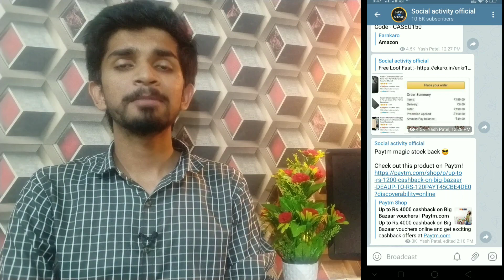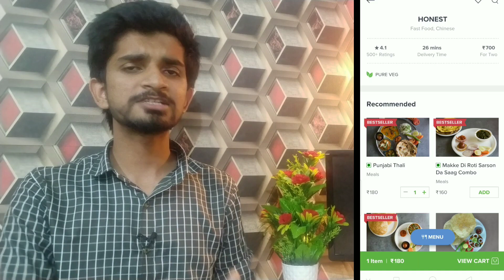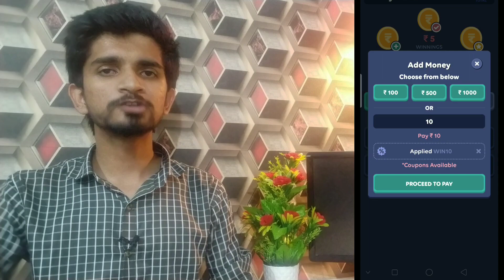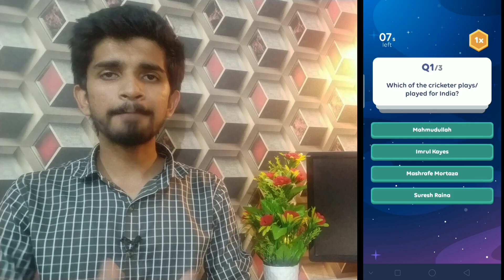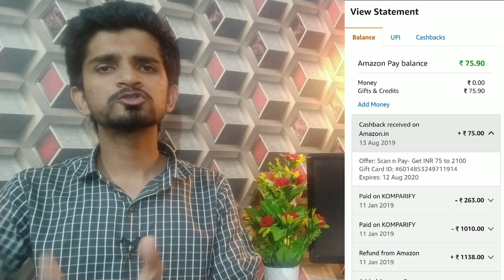Swiggy free food offer trick ( extra money ) , zupee gold app maha loot , amazon RS.2100 T&C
If you have problem search in telegram @socialactivityofficial)  and join

Code :- 9h8ka3y

 like this offer ✌️